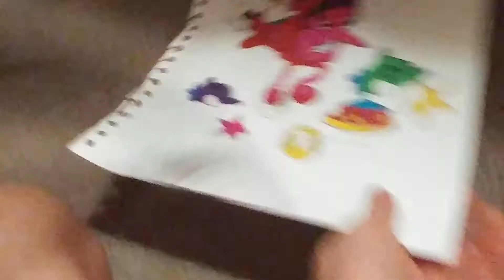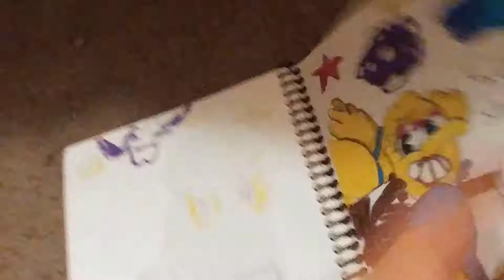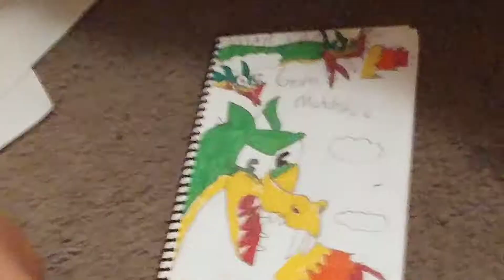My cuphead drawings pt. 1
My cuphead drawings are cool but on Rumur honeybottoms her hat I mistaked that but it's still cool